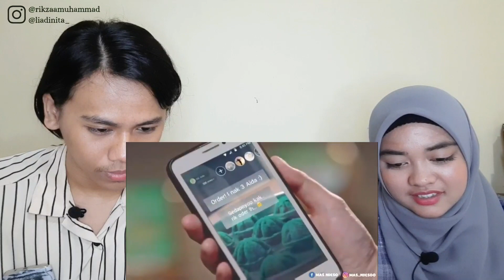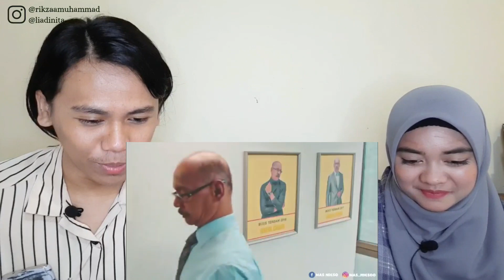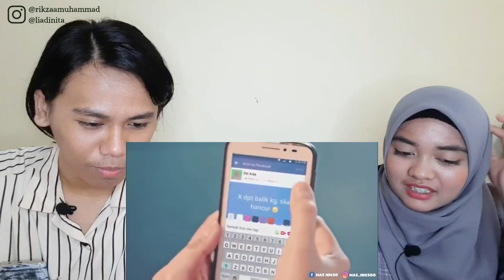IKLAN MALAYSIA YANG BUAT KESAL!!🤣 | Indonesian React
Hello semua! We're back. In this video kita akan react video iklan Malaysia yang katanya ngeselin banget nih😂 jom nonton sama sama

Sc : @masndeso1717